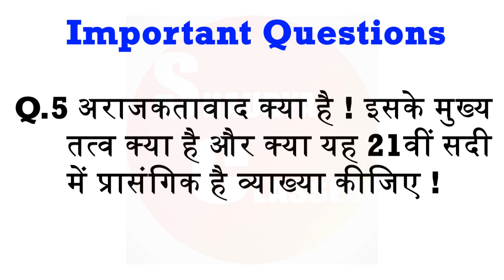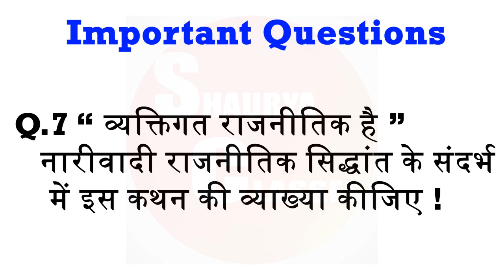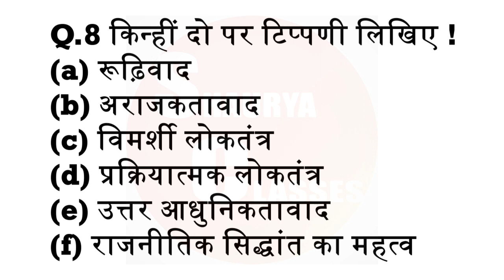Understanding Political Theory I राजनीतिक सिद्धांत I 1st year, (1st sem) Important Questions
Shaurya Classes में आपका स्वागत है |  🙏😃

       दोस्तों, यह वीडियो History के सभी Students के लिए है।  इस वीडियो मे "B.A (hons) Political Science 1st Semester, 1st year के Paper - "राजनीतिक सिद्धांत" के Important Questions और टॉपिक के बारे में बताया गया है |

    हमें उम्मीद है कि यह वीडियो आपके लिए Helpful होगा !